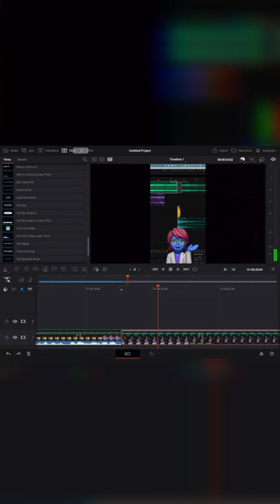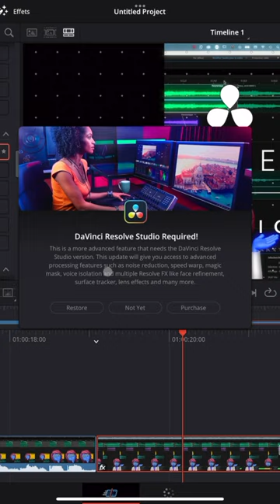Davinci iPad, NE TE FAIT PAS AVOIR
Davinci Résolve pour iPad nous arnaque???